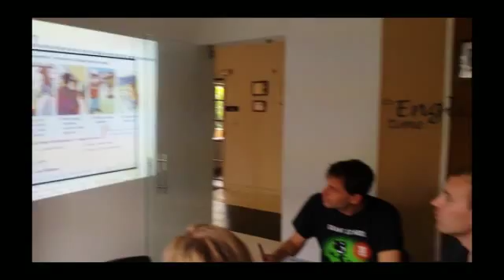Angielski i hiszpański w Oławie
Kursy z el Dorado to gwarancja jakości, wykwalifikowani nauczyciele oraz świetna zabawa.
Zapisz się dziś na jeden z letnich kursów z nami i zacznij mówić i myśleć po angielsku i hiszpańku:

ZAPYTAJ O PROMOCJĘ zajęć indywidualnych 2x1

OFERTA KURSÓW GRUPOWYCH:

6 WEEKS INTENSIVE
Kurs przeznaczony dla osób, które chcą szybko i efektywnie nauczyć się języka obcego. Korzystając z ładnej pogody prowadzimy zajęcia zarówno w szkole jak i poza jej murami dzięki temu łączymy przyjemne z pożytecznym. Nasza konwersacyjna metoda, najlepsi nauczyciele oraz częste zajęcia sprzyjają szybkim postępom w nauce. W ciągu 6 tygodni zauważysz rezultaty.
ZAJĘCIA: 3x2h
SPEAKING CLUBS: 2x1h
ZAJĘCIA w grupie: 2x299zl

2 WEEKS IMMERSION
Jeśli chcesz w bardzo krótkim czasie podnieść swoje kwalifikacje, to ta imersja językowa jest najlepszym rozwiązaniem dla Ciebie. Codzienne 3 h zajęcia w małych grupach z róznymi nauczycielami gwarantują szybkie rezultaty. Róznorodność ćwiczeń (muzyka, filmy, artykułu, konwersacje) sprawiają, że czas mija szybko, a nauka wydaje się łatwiejsza. Korzystając z ładnej pogody zajęcia prowadzone są w różnych miejscach w mieście.
ZAJĘCIA: 5x3h
SPEAKING CLUB: 2x1h
CENA w grupie: 438zł

8WEEKS CONVERSATIONS
Znasz angielski, ale obawiasz sie, że jeśli nie będziesz ćwiczyć to cała nauka pójdzie na marne? Konwersacje są idealnym rozwiązaniem. Poznaj nowych ludzi podczas wakacji i ucz się komunikować w różnych sytuacjach. Smieszne, dynamiczne a czasem konwersacyjne tematy zachęcające do rozmowy sprawią, że nie tylko będziesz się uczyć, ale również oderwiesz się na chwile od codziennych zajęć.
SPEAKING CLUBS 2x1h
CENA: 180zł/8 tygodni